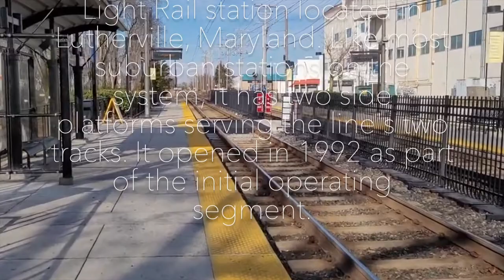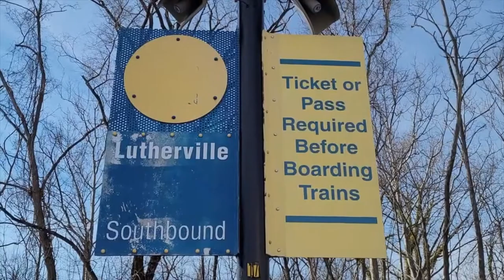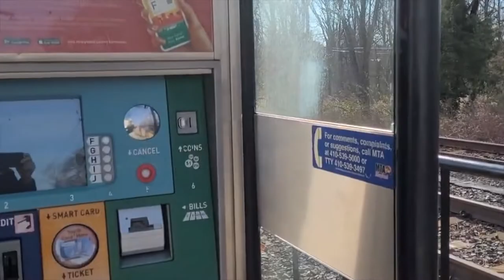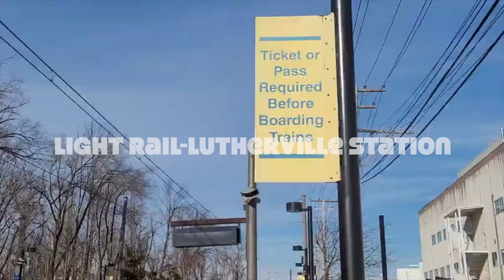Lutherville Light Rail Station / Baltimore MD USA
Lutherville station is a Baltimore Light Rail station located in Lutherville, Maryland. Like most suburban stations on the system, it has two side platforms serving the line's two tracks. It opened in 1992 as part of the initial operating segment.

Lutherville Light Rail Station
150 W Ridgely Rd, Lutherville Timonium, MD 21093 USA